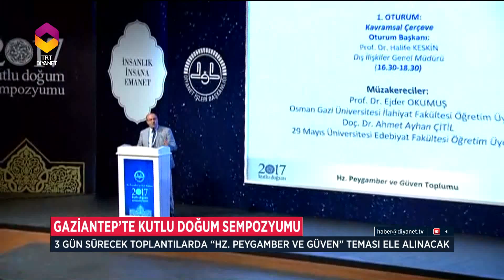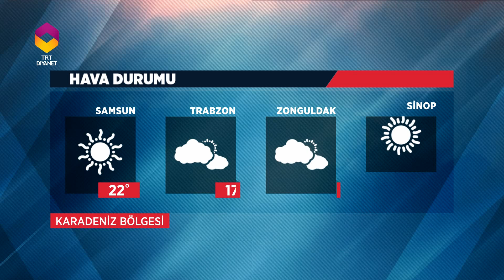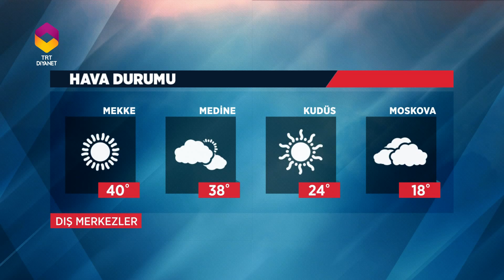Diyanet Haber - 28 Nisan 2017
28 Nisan 2017'de yayınlanan Diyanet Haber Bülteni.